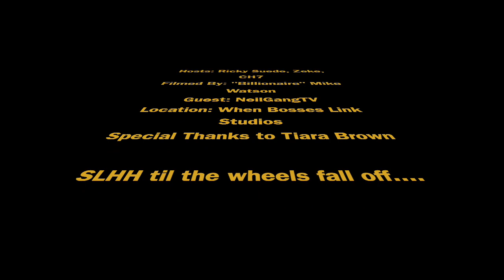SLHH Presents: The NeilGangTV Interview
SLHH interviews Chicago artist NeilGang. He speaks on how YouTube helped him get local fame which lead to him working with R.Kelly. Then he moved on to Black Bag Entertainment. He gives advice on major label vs independent and speaks on his no rehearsal live-show technique, ghostwriting and much more.